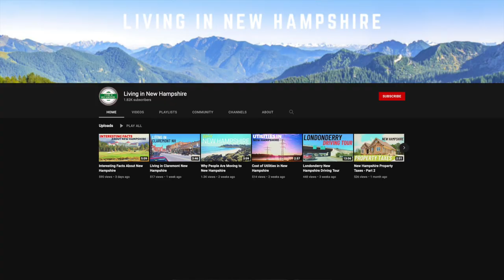Fastest Growing Cities in New Hampshire - Why People Are Moving Here!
In this video I cover the fastest growing cities in New Hampshire, including the current population and growth since 2010. Out of the 13 cities in New Hampshire, only two lost population in the past decade.

CORRECTION: At 3:00, Rochester is located along the Maine border not Vermont.